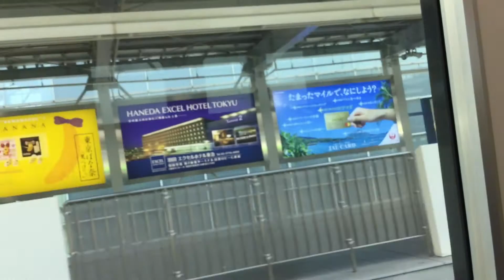羽田空港〜東京モノレール 車窓浜松町